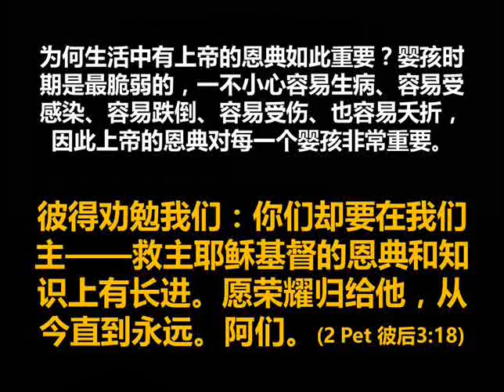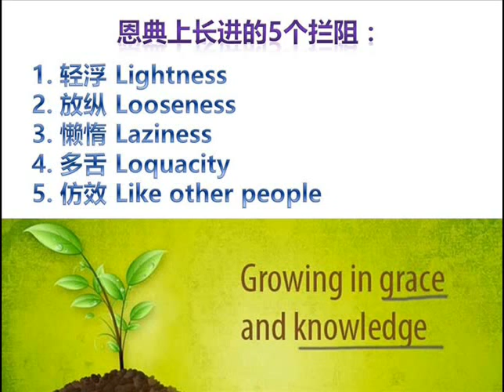轻浮的灵已爬进教会里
认识弥赛亚系列终结篇(9.9)
《主在你心有成长吗？》讲道精华
曾仪生牧师证道
2013年12月29日，星期天